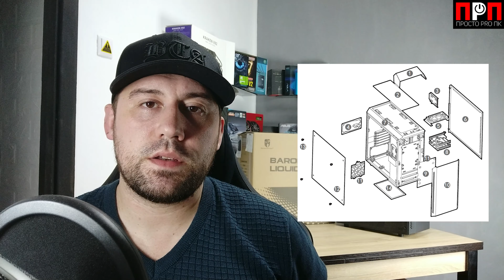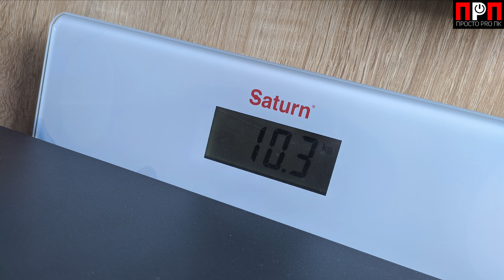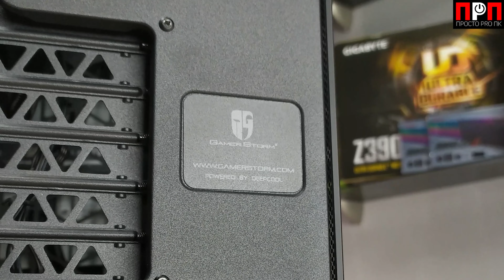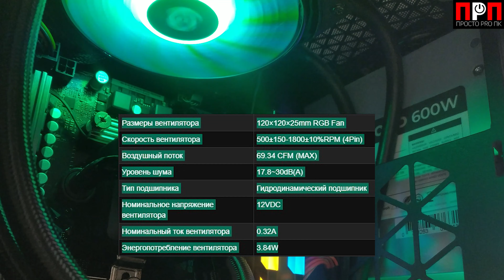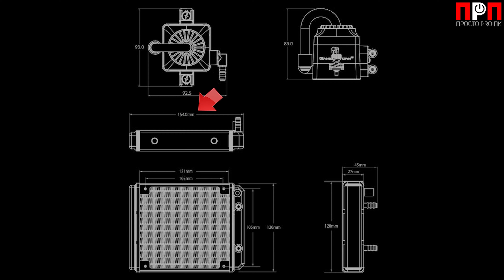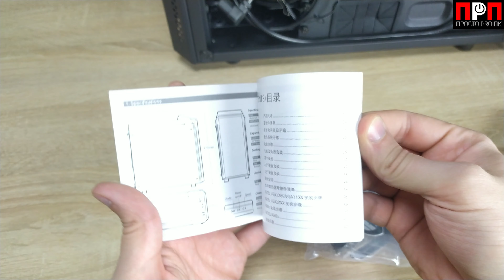"Броненосец" - DEEPCOOL BARONKASE LIQUID. Часть 1: Детальный обзор компьютерного корпуса.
Сегодня у меня на обзоре необычный черный Midi Tower «броненосец» с предустановленной СЖО – Deepcool Baronkase Liquid. Который можно приобрести на данный момент, а именно середину ноября 2020 года, примерно за $140-145 долларов. В этом видео, мы посмотрим на его внешний вид, внутреннее строение и изучим особенности. А в следующем, которое выйдет на несколько дней позже, я соберу в этом корпусе игровую систему на базе процессора AMD Ryzen 5 3500Х, ATX материнки на В550 чипсете и видеокарты RTX 2060. В нём то, Вы и узнаете насколько сложно или легко Вам будет самостоятельно собрать свой Пк в данном корпусе.

!!!Обновлено!!! Забыл сказать, что для установки БП в вертикальном положении, его длина не должна превышать 160мм.

"Delta Digital"способны предложить одни из самых низких цен в регионе, а также предоставить беспрецедентно широкий ассортимент компьютеров, комплектующих, фото-видеотехники, аксессуаров.

3) Карта Приват (Украина): 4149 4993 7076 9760

Deepcool MATREXX 55 MESH ADD-RGB 4F (в комплекте идут 4 вентилятора)

Для записи звука использую:
Студийный конденсаторный микрофон Samson C01U Pro